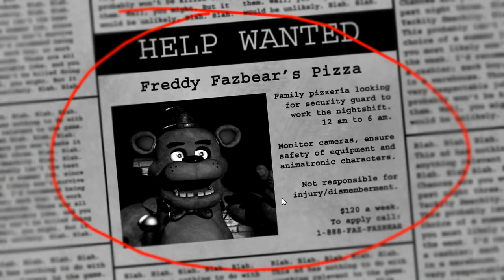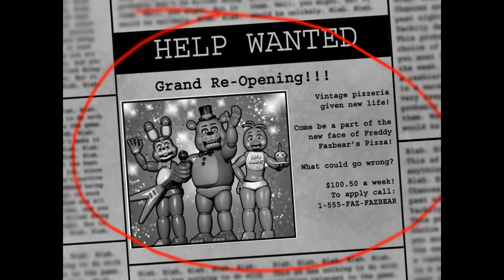Best Of Steven "Tyler" Lennington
We all miss you.